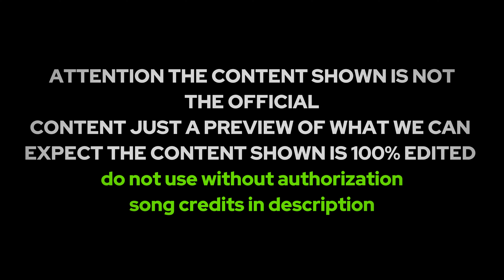Anne with an E season 4 – Full Teaser Trailer – Netflix – Amybeth McNulty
Anne with an E Season 4 Trailer | Release Date | Latest Updates - Dive Into the Anneverse Get ready to immerse yourself once again in the enchanting world of Anne with an E Season 4 Trailer ! As anticipation builds for the much-awaited season, join us as we explore what lies ahead in Anne with an E Season 4. From heartwarming moments to unexpected twists, this season promises to captivate fans like never before. Anne with an E Season 4 Trailer

In the highly anticipated Anne with an E Season 4 Trailer, we're transported back to Avonlea, where Anne's adventures continue to unfold. Follow Anne's journey as she navigates through life's challenges, embraces her unique spirit, and touches the hearts of everyone around her.

Discover the release date of Anne with an E Season 4 and mark your calendars for a date with destiny. With each episode, immerse yourself in the rich tapestry of emotions and experiences that define Anne's world. Whether you're a longtime fan or new to the Anneverse, this season offers something for everyone.

With Anne with an E Season 4, Netflix continues to bring to life the timeless story of Anne Shirley with a modern twist. Join the conversation as we discuss the latest news, cast updates, and behind-the-scenes insights.

So grab your kindred spirits, indulge in some raspberry cordial, and embark on a journey filled with laughter, tears, and unforgettable moments. Anne with an E Season 4 is not just a show, it's an experience you won't want to miss!